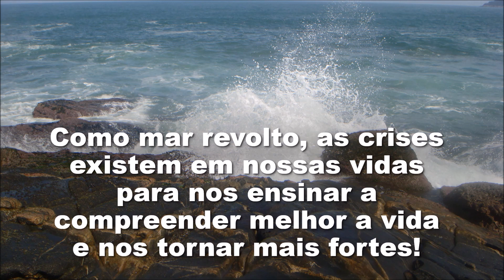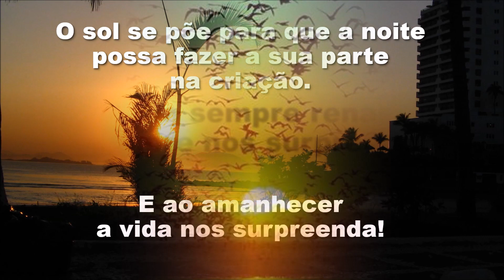E o dia sempre renasce ... AH ESSE DEUS É DEMAIS!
Cada amanhecer é um dádiva. A DEUS nosso eterno agradecimento. Abrir os olhos e ver as a natureza nos cumprimentando com suas peculiaridades é maravilhoso! Bom dia vida, bom dia a todos nós!